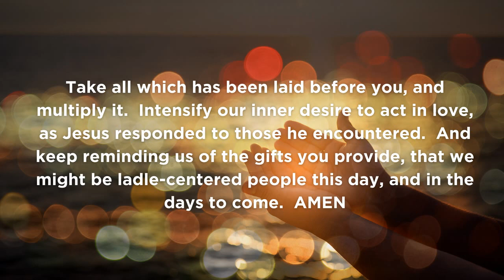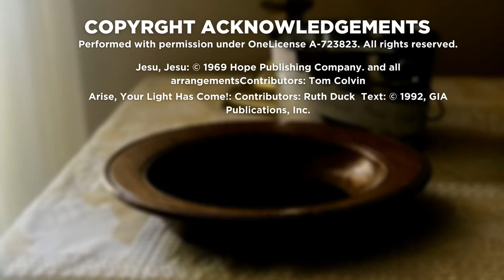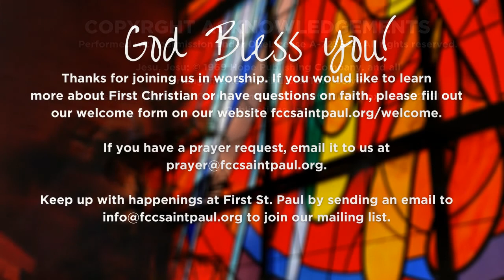Worship at Home with First Christian Church - St. Paul: January 24, 2021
Welcome to the weekly online worship service of First Christian Church of St. Paul a congregation of the Christian Church (Disciples of Christ).  During the coronavirus pandemic, join us each Sunday for worship at 10:00 AM.

"The other First Christian Church in Minneapolis-St. Paul."
This Sunday (Third Sunday of Epiphany): If you felt that God was calling you to meet with the Klan and preach repentance, would you do it? Would you WANT to do it?  That's what is the case in today's passage in Jonah 3.  Jonah the prophet was called to preach the Ninevites, the sworn enemy of the Israelites.  He tried to run away from God, became a snack for a fish and then preached the repentance to the Ninevites who repented!  When we hear that God so loved the world, we have to come to terms that God really does love the world. What does that mean when we profess to follow Jesus? Let's find out this Sunday.

First Christian is an Open and Affirming congregation.